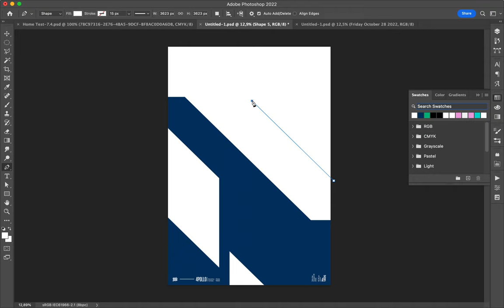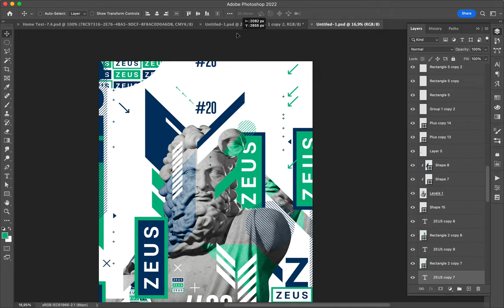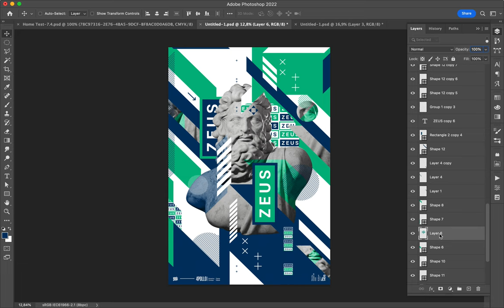Poster Speed Art 1405 Zeus 21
This one is moving fast with the sharp shapes covering the background.